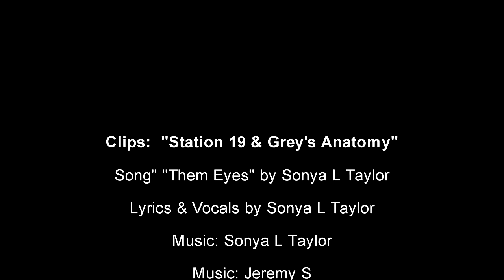Carina & Maya - Them Eyes (Can't resist)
Song: "Them Eyes" by Sonya L Taylor
These lyrics were written specifically for this SHIP.

bwall49
TyS
Rick B
Sandeegirl
Ana Lucia